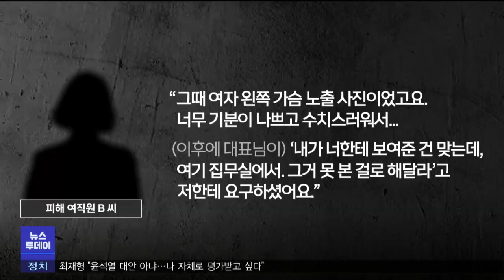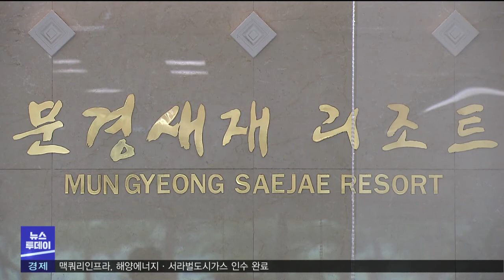문경레저타운 추가 성추행 폭로..직원 갑질 의혹도 (2021.07.13/뉴스투데이/포항MBC)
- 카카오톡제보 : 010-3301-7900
- 카카오톡ID : PHMBCJEBO